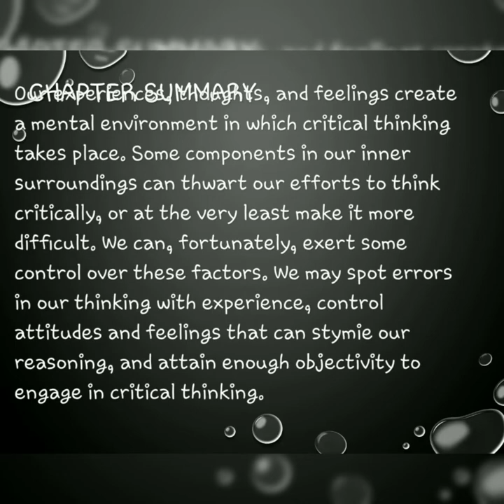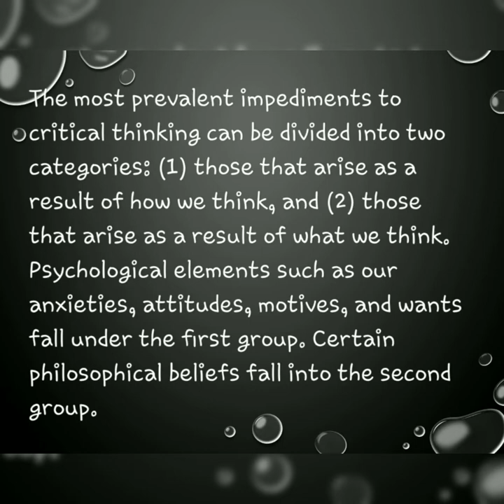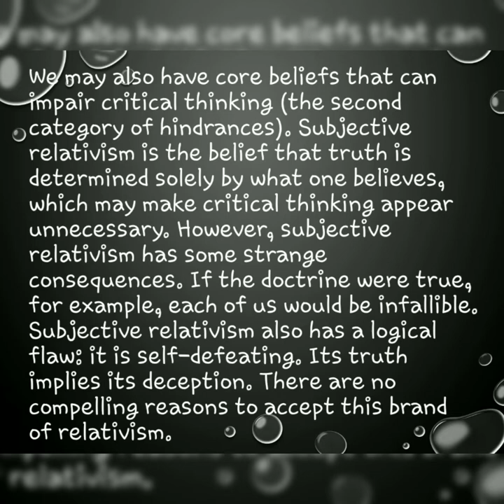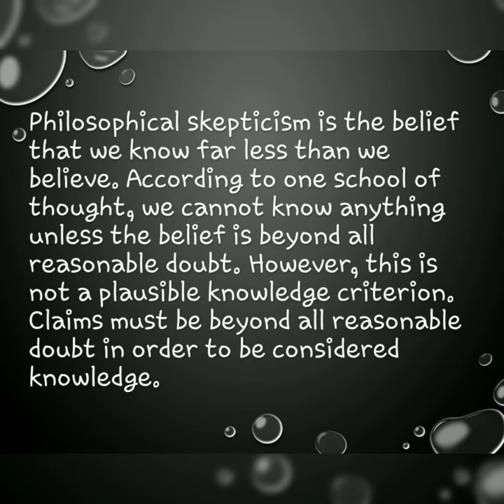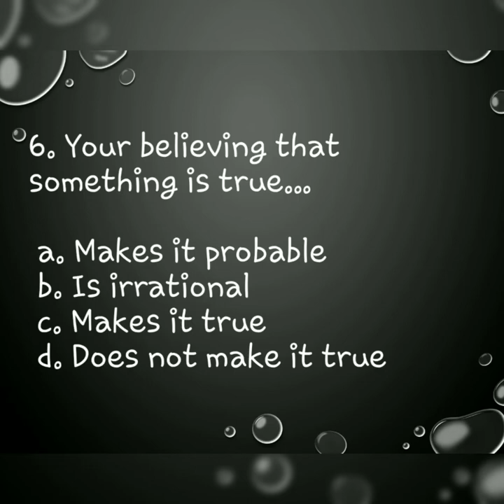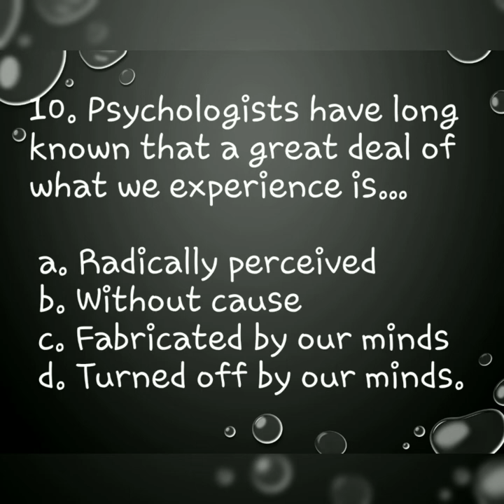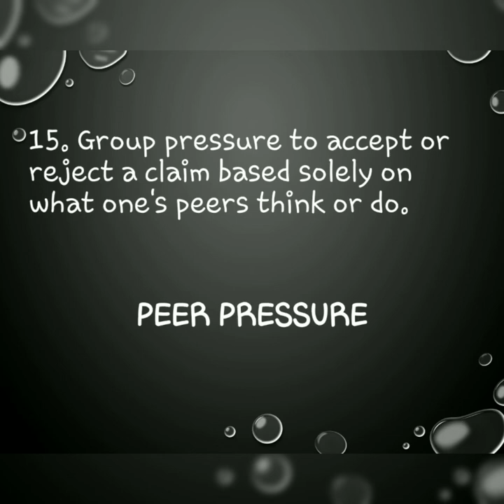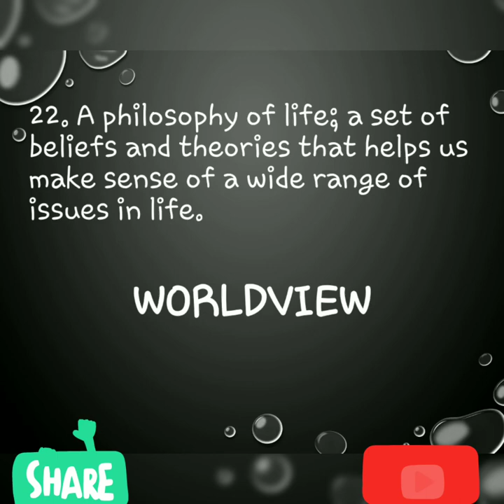Multiple choice Questions on Barriers (Obstacles) to Critical Thinking.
This video is more than a quiz. it includes synopsis of the chapter coupled with short answer questions.  A must watch video for all students worldwide reading logic and critical thinking.